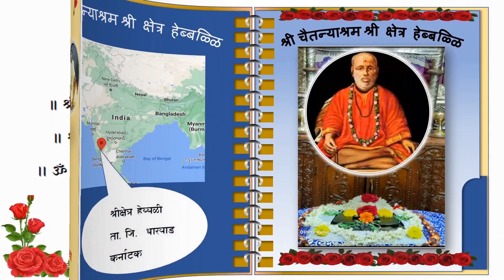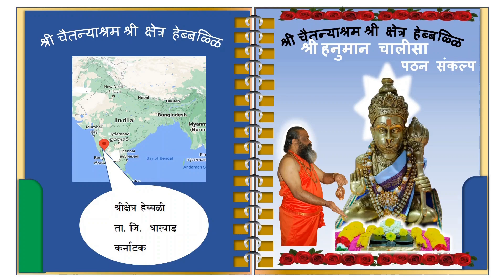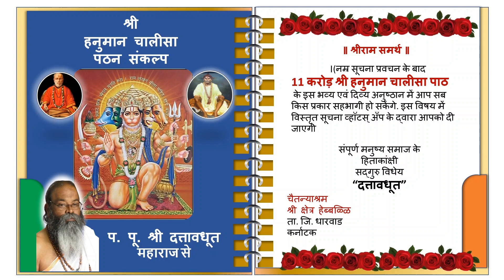Hanuman Chalisa Sankalp Introduction (Hindi)